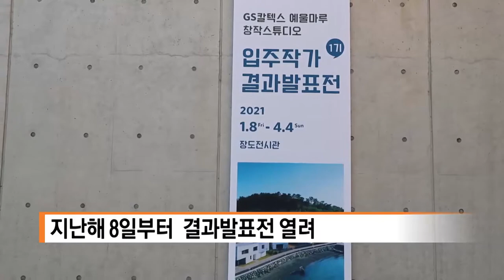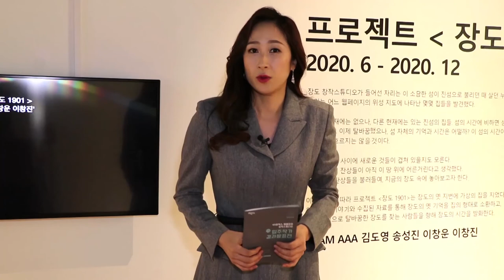주요5) 여수 예울마루 창작스튜디오 입주작가 발표전